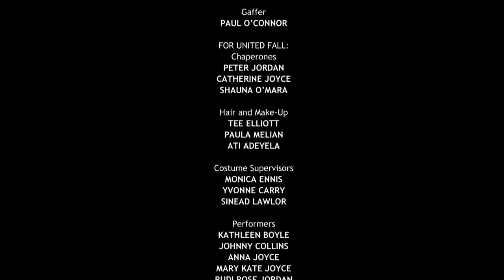I AM IRELAND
I AM IRELAND is an RTÉ film featuring an original contemporary commissioned dance piece from award-winning choreographer, Emma Martin (and her company, United Fall), featuring both professional dancers and diverse community dance groups, filmed in the State Apartments and Upper Courtyard of Dublin Castle. The piece will be accompanied by a specially commissioned arrangement of traditional music inspired by O’Riada with vocals from Irish RnB artist, Soulé.